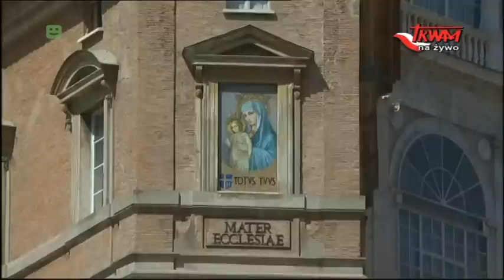Papież Franciszek: Regina Coeli - 10.04.2016 | TV Trwam / CTV